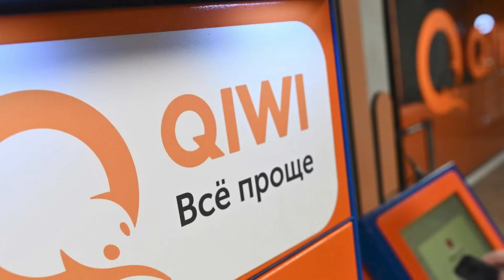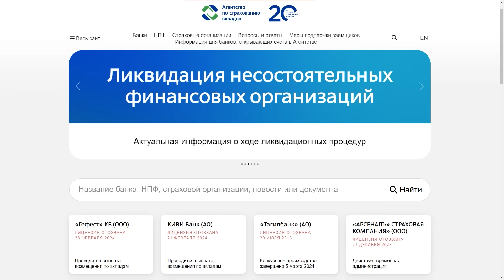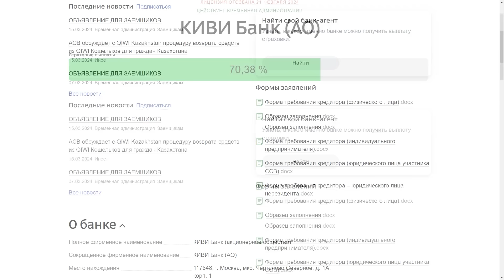❗️МИГРАНТЛАРНИ ПУЛЛАРИНИ ҚАЧОН ҚАЙТАРИШАДИ? @UzMigrant